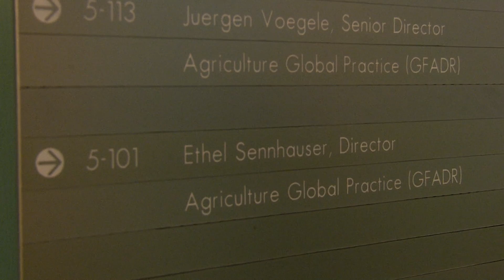PabsyLive: How to Feed the World Sustainably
We want to create a system that feeds every person, everywhere, every day. It sounds like a dream, but it could be a reality. Especially if we take steps to make agriculture climate-smart -- more productive, more resilient and less harmful to the environment. Join Pabsy Pabalan for this fascinating interview with Ethel Sennhauser, Director of Agriculture Global Practice at the World Bank Group, in advance of the World Bank-International Monetary Fund Annual Meetings in Peru.